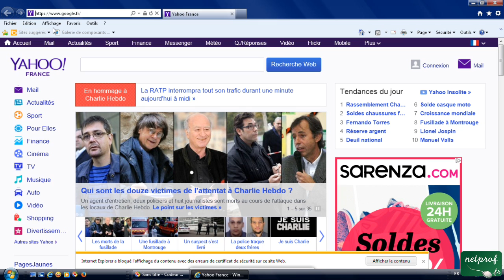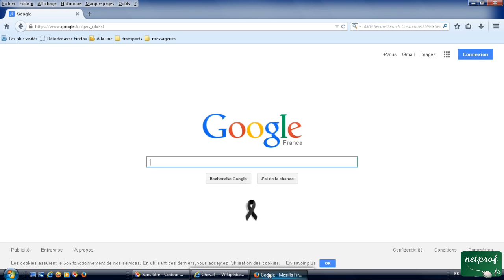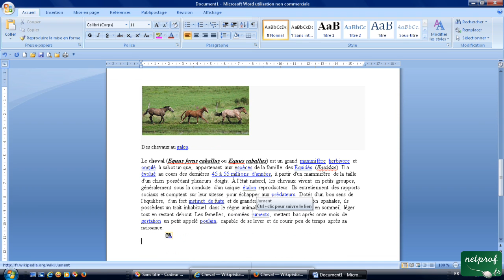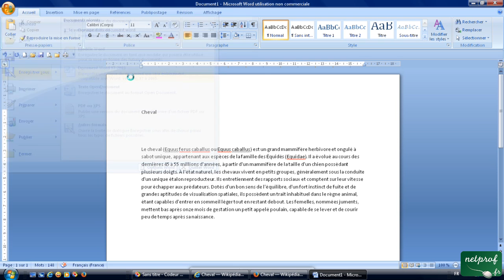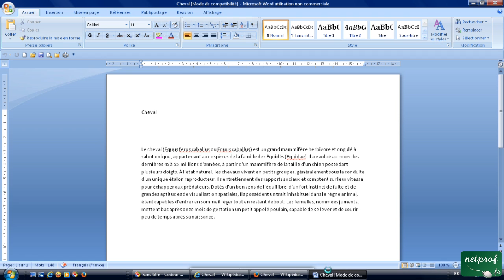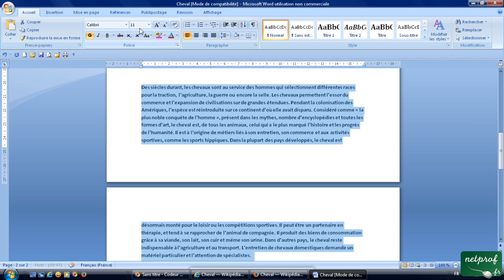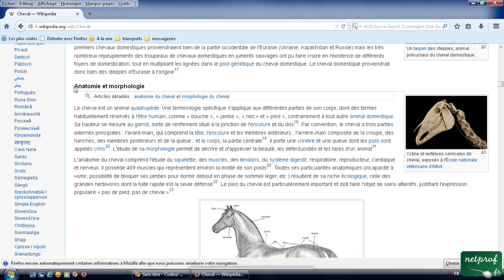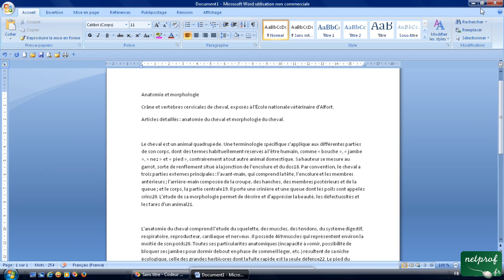19 - Copier, collage spécial texte web sur Word, insérer image